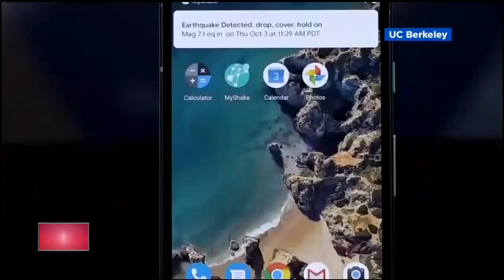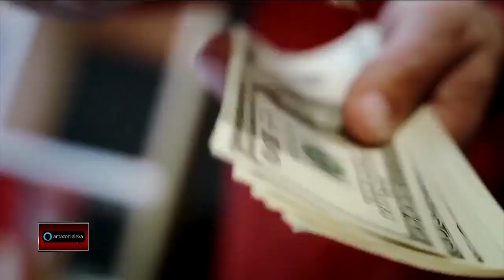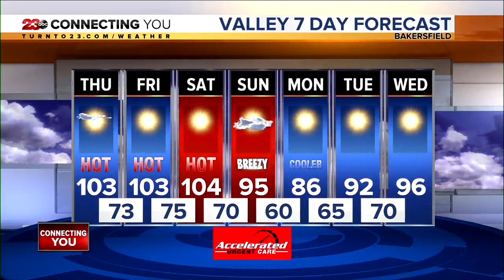23ABC News Latest Headlines | September 16, 1pm